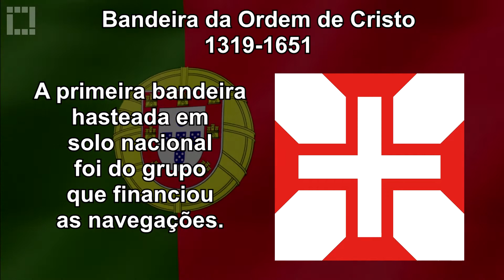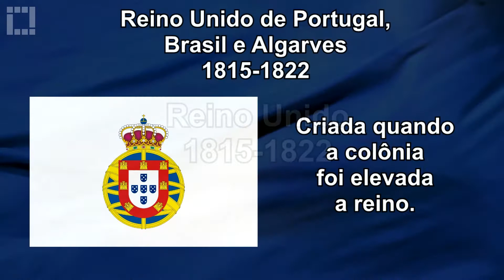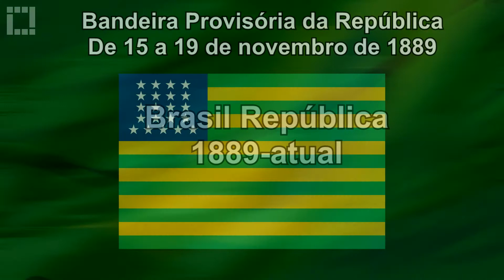Bandeiras | Evolução da Bandeira do Brasil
A evolução da bandeira do Brasil, passando pelo período pré-colonial, Brasil colônia, Reino do Brasil, Brasil imperial e o Brasil república.

Bandeiras:

- Suposta Bandeira Armorial do Reino Unido do Brasil (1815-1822)
- Bandeira Provisória da República (de 15 a 19 de novembro de 1889)

Bandeira brasileira.
História da bandeira brasileira.
Evolução da bandeira brasileira.

O Canal Imagens produz vídeos variados, com as imagens mais bonitas do mundo. Fotos incríveis de animais selvagens, os lugares mais lindos do mundo em vídeos sobre as belezas naturais do planeta Terra. Os lugares mais incríveis do mundo podem ser vistos em vídeos sobre construções antigas, lugares históricos, monumentos fantásticos e maravilhas do mundo. Também oferecemos vídeos sobre imagens antigas de fotos e vídeos de outros tempos. Coletânea de pinturas, esculturas e outros objetos de arte que ajudam enfeitar esse mundo maravilhoso. Lugares incríveis, imagens fantásticas, coisas interessantes, fotos bonitas e interessantes do mundo, tudo isso pode ser visto no Canal Imagens!